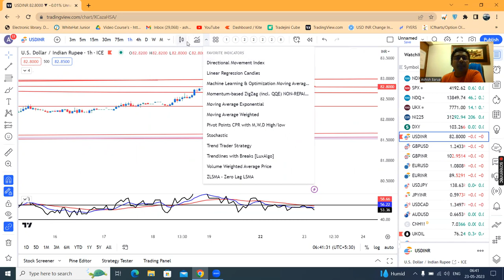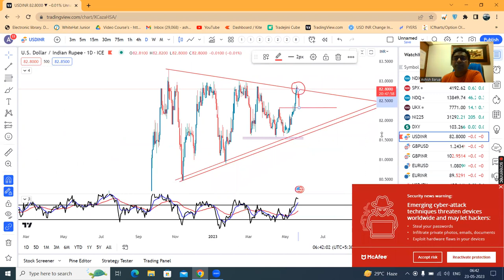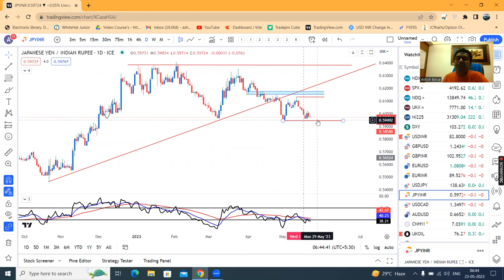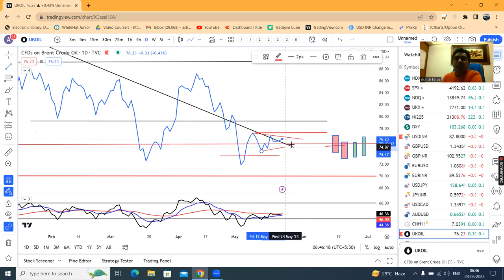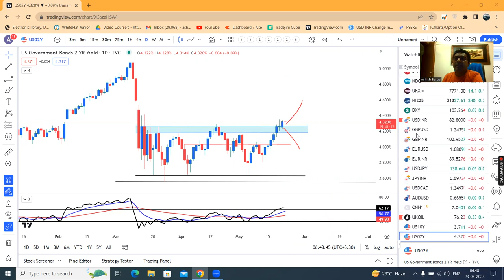US Yields slightly higher as debt ceiling talks, Fed in focus--Currency Pre Market Analysis 23rd May